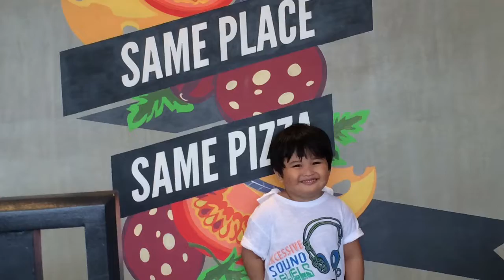VLOG#8 BONDATE WITH MY SON :D MARCH 23 2016